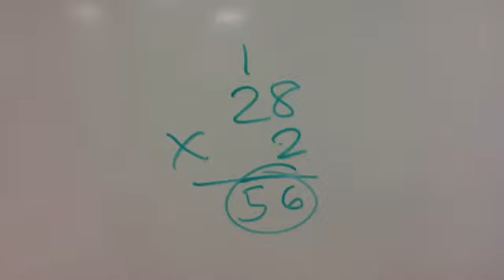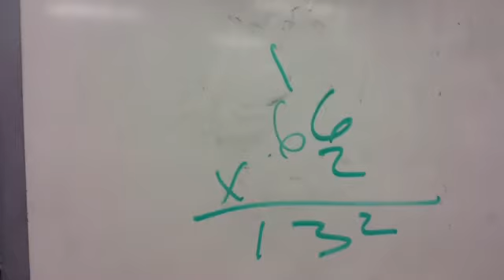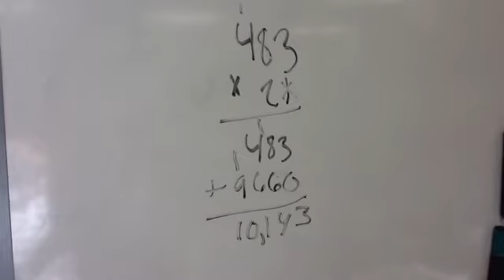Passport to Paradise (mackenzie)